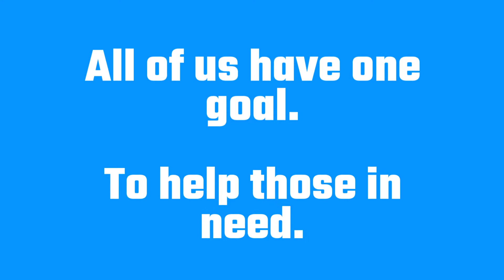Defining moments in healthcare - Ashley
Ashley, a registered nurse at Newman Regional Health tells her "defining moment."